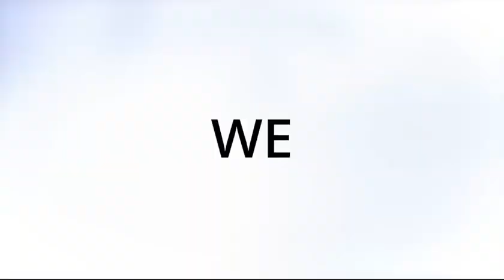🌟 Poďme sa porozprávať o hlbokom dopade našich činov a rozhodnutí na svet okolo nás! 🌍💫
🌟 Poďme sa porozprávať o hlbokom dopade našich činov a rozhodnutí na svet okolo nás! 🌍💫 Každé rozhodnutie, ktoré urobíme, môže vytvoriť vlnový efekt, ovplyvňovať a ovplyvňovať ostatných spôsobmi, o ktorých si možno ani neuvedomujeme. Preto je kľúčové usilovať sa o pozitívnu zmenu, a to pre nás samých aj pre kolektívne blaho komunity. 💪 Buďme tým rozdielom a staňme sa dopadom tým, že zmeníme životy k lepšiemu. ✨

S úctou.
Ing. Miloš Horvát
Zinzino partner.